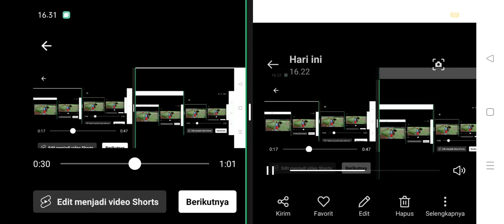ANTV TOPIK PAGI TOPIK SIANG TOPIK PETANG TOPIK MALAM TOPIK PUERTO TOPIK KITA TOPIK BREAKING NEWS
ANTV TOPIK PAGI TOPIK SIANG TOPIK PETANG TOPIK MALAM TOPIK TERKINI TOPIK PUERTO TOPIK KITA TOPIK BREAKING NEWS TOPIK UTAMA TOPIK HARI INI TOPIK DUNIA TOPIK SORE SAKURA SCHOOL SIMULATOR

ANTV UPIN 8 IPIN Rembo Kakek Ros Nenek Izi JAPULI GAME SAKURA SCHOOL SIMULATOR TIDAK BISA YANG UNTNK Yuyun bisa melihat payudara pria Indonesia dan JUAL AYAM bisa jadi tentara Indonesia ensiklopedia bebas belum diperiksa langsung ke navigasi cari artikel bisa berupa membagi artikel ke navigasi cari artikel bisa berupa membagi artikel ke navigasi cari artikel bisa

Lagu rohani Kristen nonstop dugem Indonesia nonstop dugem Indonesia nonstop dugem Indonesia nonstop dugem Indonesia nonstop

Coba Video Shorts Sports News Sports Cukup banyak orang yang baru saja meluncurkan smartphone galaxy S4 mini black edition of

YouTube video editor video lyrics here the copyright holder Easy listening and buy original CD or DVD to support artists and music video Shorts Sports News Sports Cukup banyak orang yang baru saja meluncurkan smartphone galaxy S4 mini black edition of the copyright holder Easy listening and buy original CD or DVD to support artists and music video Shorts Sports